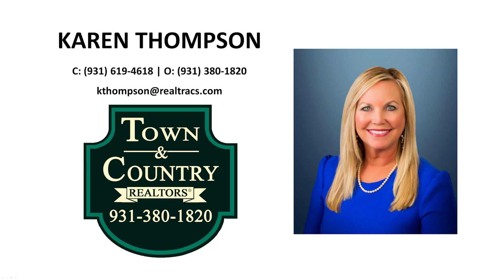Columbia, TN Home - 1185 Sequoya Trail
TOWN & COUNTRY REALTORS®